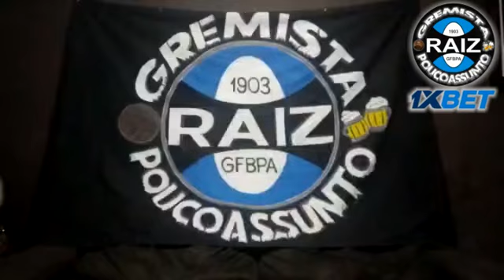Cobrança do Bixo Série B e contratações.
É uma pouca vergonha! os caras q jogam o futebol mais medíocre da história do Grêmio, recebem em dia, com o mimo de Renato cobram o clube por Bixo pela campanha na Série B.

Agora começa a loucura por contratações e o torcedor precisa de transparência, saber qm pediu cada jogador.

2 - Te cadastra raiz!
3 - Deposita um valor pra apostar e insere nosso código promocional 1XGREMISTA para dobrar teu dinheiro.
4 - Gol do GRÊMIO!
5 - Réver Contra!